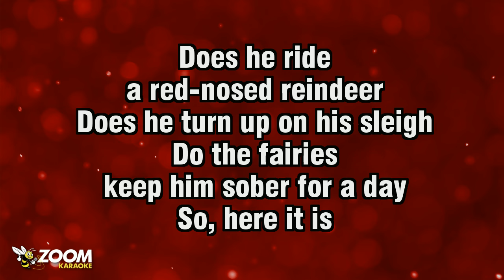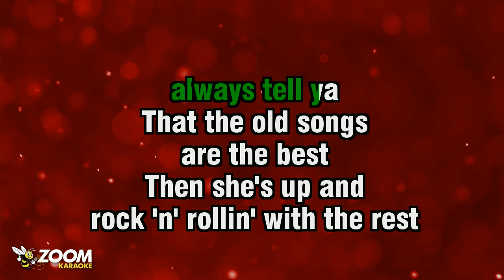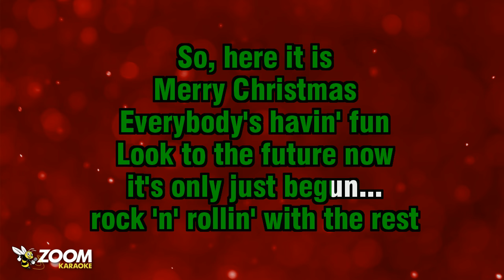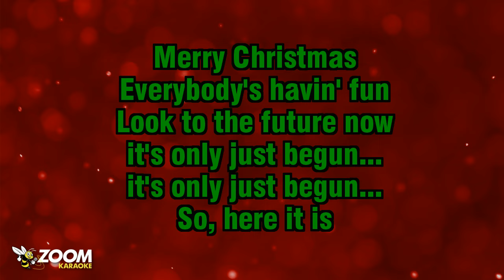Slade - Merry Xmas Everybody (+2 Semitones) - Acoustic Piano Karaoke Version from Zoom Karaoke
Song lyrics:

ARE YOU HANGIN' UP
A STOCKING ON YOUR WALL
IT'S THE TIME THAT
EVERY SANTA HAS A BALL

DOES HE RIDE
A RED-NOSED REINDEER
DOES HE TURN UP ON HIS SLEIGH
DO THE FAIRIES
KEEP HIM SOBER FOR A DAY

MERRY CHRISTMAS
EVERYBODY'S HAVIN' FUN
LOOK TO THE FUTURE NOW

ARE YOU WAITIN' FOR
THE FAMILY TO ARRIVE
ARE YOU SURE YOU GOT
THE ROOM TO SPARE INSIDE

DOES YOUR GRANNY
ALWAYS TELL YA
THAT THE OLD SONGS
ARE THE BEST
THEN SHE'S UP AND
ROCK 'N' ROLLIN' WITH THE REST

MERRY CHRISTMAS
EVERYBODY'S HAVIN' FUN

WHAT WILL YOUR DADDY DO
WHEN HE SEES YOUR MAMA
KISSIN' SANTA CLAUS
A-HA...

ARE YOU HOPIN' THAT THE
SNOW WILL START TO FALL

DO YOU RIDE ON
DOWN THE HILLSIDE
IN A BUGGY YOU HAVE MADE
WHEN YOU LAND
UPON YOUR HEAD
THEN YOU'VE BEEN SLAYED!

MERRY CHRISTMAS
EVERYBODY'S HAVIN' FUN

MERRY CHRISTMAS
EVERYBODY'S HAVIN' FUN